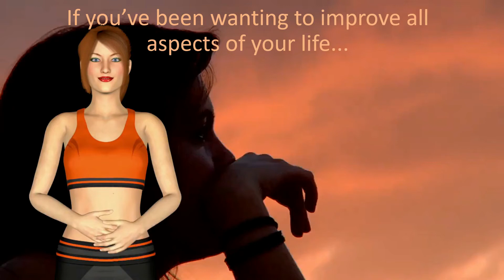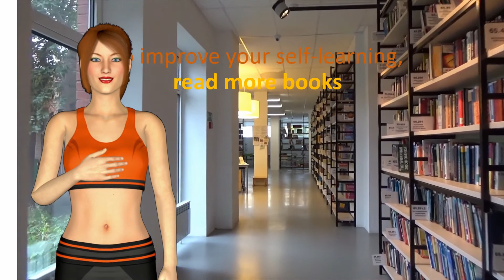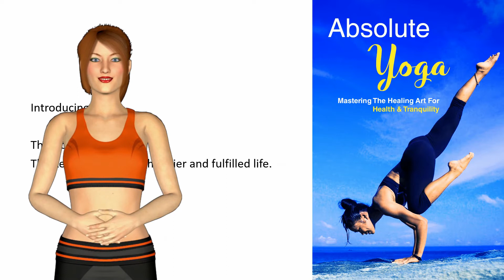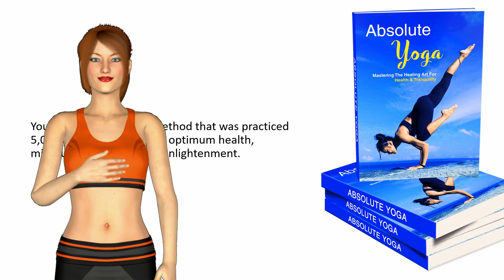Absolute Yoga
Yoga for beginners, learn yoga with this new to yoga training guide.